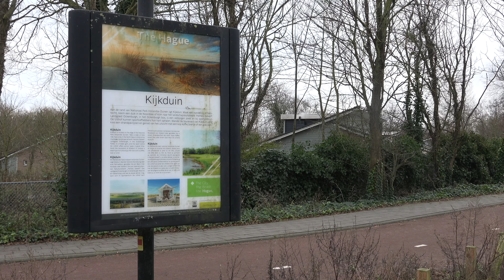2023 Santa Chobe is coming to town 4K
Music
We wish you a Merry Christmas - STEM Woodwind King
We wish you a Merry Christmas - Hollick Sullivan